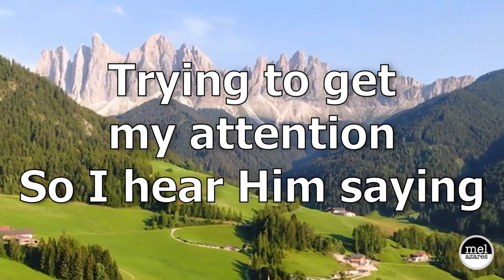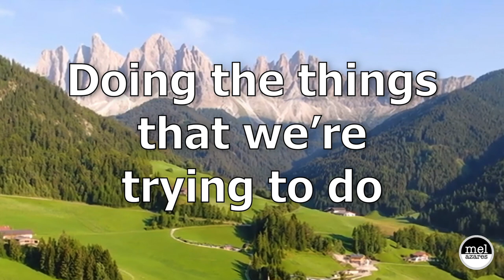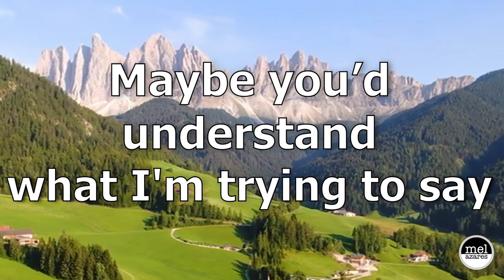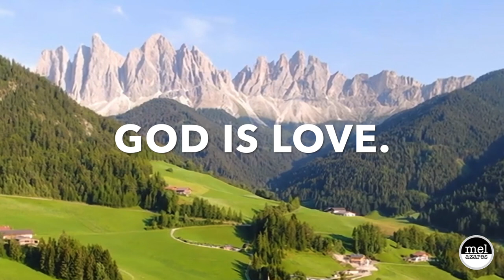Just A Little More Time | Big Lyrics | Band | Choir | Heritage Singers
Just A Little More Time by Heritage Singers | Video edited by Mel Azares